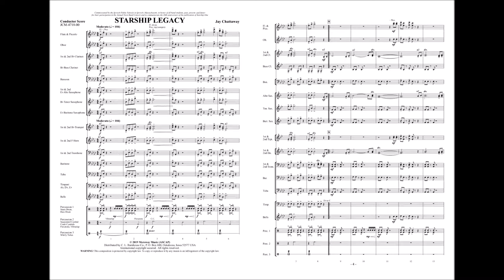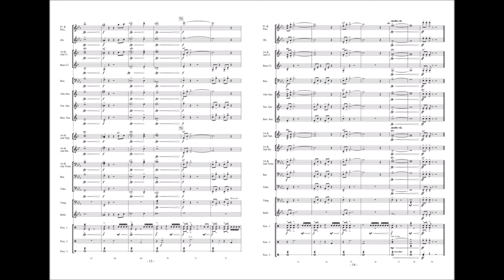Starship Legacy by Jay Chattaway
While versatile at writing music in all genres, Emmy-award winning composer Jay Chattaway is best known for his film and television work in the science-fiction world. His “Starship One” became a standard for young band, and now Jay brings us “Starship Legacy,” an exciting original work for young bands that continues this great tradition! Both musicians and audience will be engaged by the ominous and alluring sounds depicting a great voyage into space, with “other-world” percussion effects including flexatone and whirly-tubes. Out of this world!